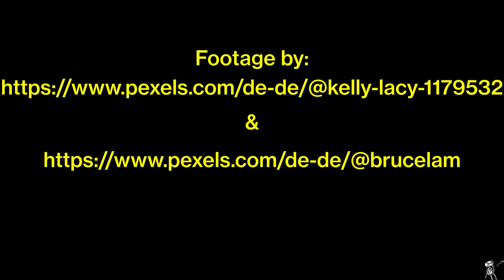Minimal I Ambient I Track: Green Sun